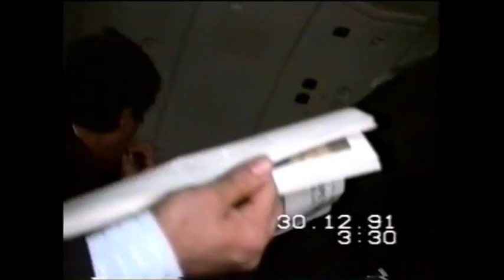Landing at Delhi airport. British Airways flight. London Heathrow to New Delhi. December 1991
Short video of a British airways flight to New Delhi from Heathrow.Taken in 1991.Listen for the drunken passenger causing some trouble for the stewards.